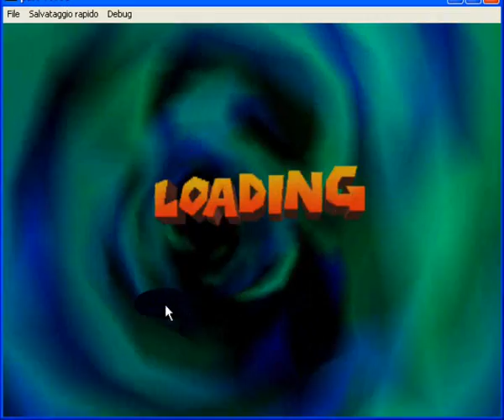Crash Bash Tournament: Pogo Pandemonium Parte 1 di 2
Il torneo sui pogo.